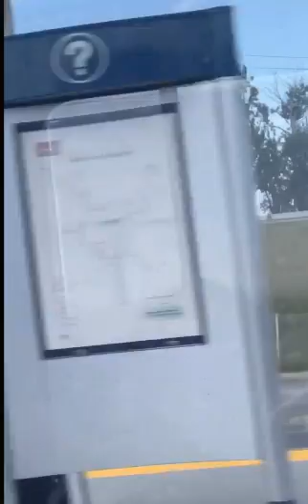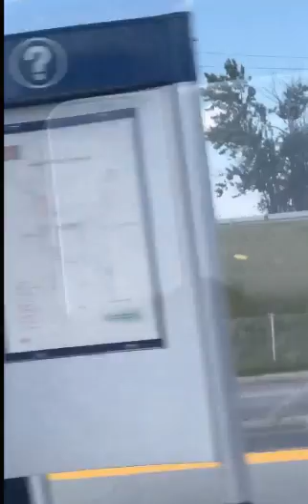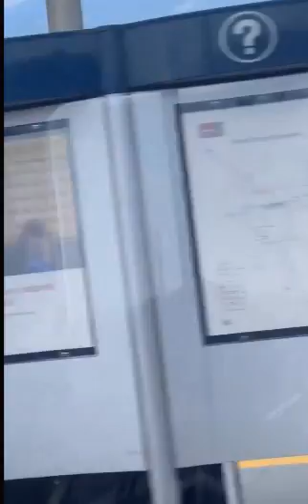Sino nga ba Talaga ang Magagalit Alden Richards at Eat Bulaga Bumulusok na naman Pababa ang Ratings!